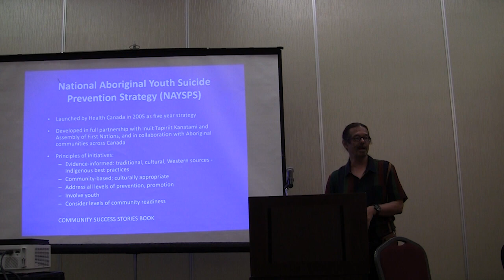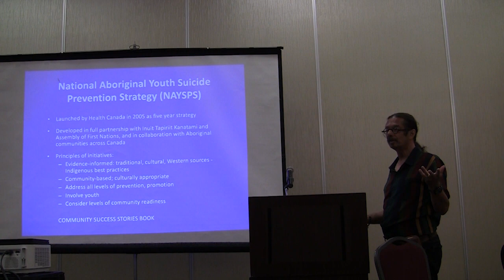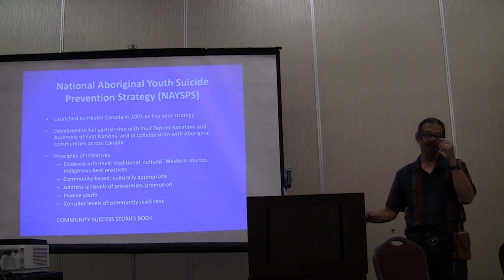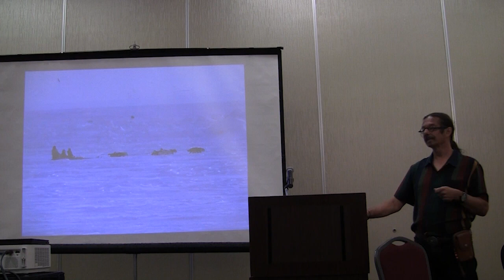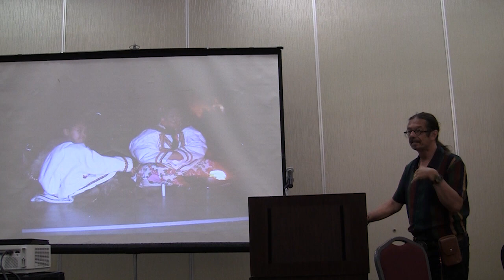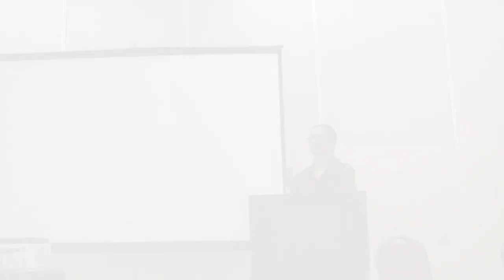AIHFS Zero Suicide Presents Michael Kral - Part 6 | “Suicide Prevention Strategies in Canada”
Michael Kral presents for American Indian Health and Family Service’s Zero Suicide program on suicide prevention in the Inuit. He discusses the Canadian government’s intention to implement suicide prevention strategies based on those indigenous strategies proven to be successful.

American Indian Health & Family Services
4880 Lawndale
Detroit, MI., 48210

American Indian Health & Family Services is a non-profit health center whose mission is to empower and enhance the physical, spiritual, emotional, and mental wellbeing of American Indian/Alaska Native individuals, families and other underserved populations in SE MI through culturally grounded health and family services.

Vision: AIHFS will be nationally recognized as a leading Urban Indian health and community center supporting healthy Native people, families, and communities.

Our approach integrates traditional Native American healing and spiritual practices with contemporary western medicine in both treatment and prevention in the areas of:

- Medical Care
- Behavioral Health Care
- Community Health and Family Wellness Services